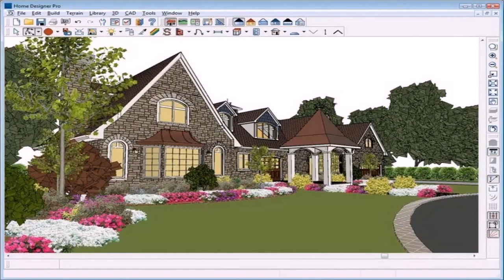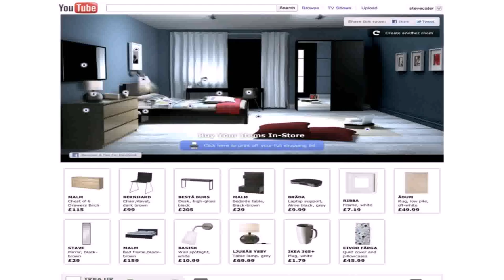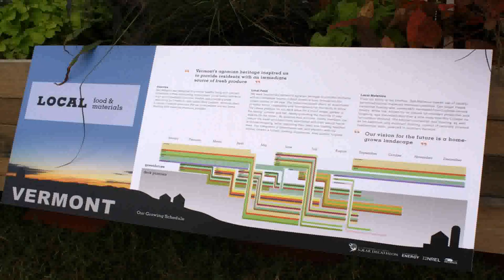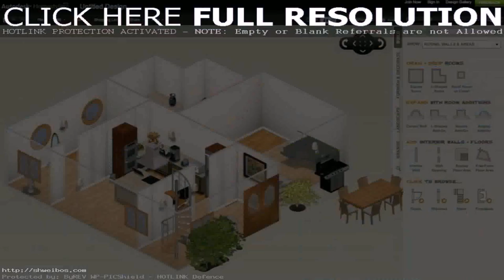Design A House Online Game For Free (see description)